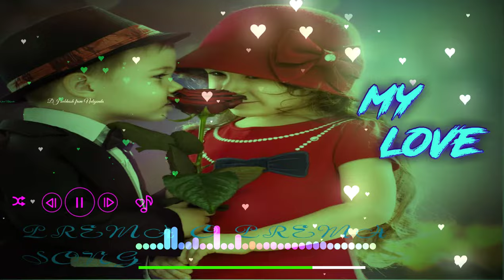Prema O Prema DJ song By Dj Subhash From Nalgonda